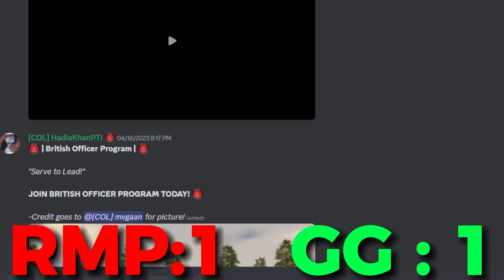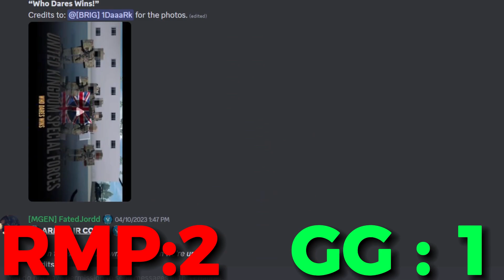RMP vs GG Which Regiment is better? (Reaperaaron's British Army)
(this video is my opinion, some people might think different)

Schedule:
Post once Saturday/Sunday (can change depends)

Information:

I am a human who is making content as my hobby. I currently upload british army and USMC videos.
If you want to request me to play a specific type of military game feel free to DM me in my discord.
I don't really have time to record this kind of stuff so thats why I only upload on week end.
Now that I joined the British Army I can upload more stuff.

Inspiration:
-Markii
-Sebee
-Flebsy

Ignore:
Roblox military
Milsim military BA USMC United states marine corps Marine academy Military simutor roblox army british army reaperaaron british army usmc roblox
sandhurst military academy roblox
roblox military British Army Roblox Roblox british army